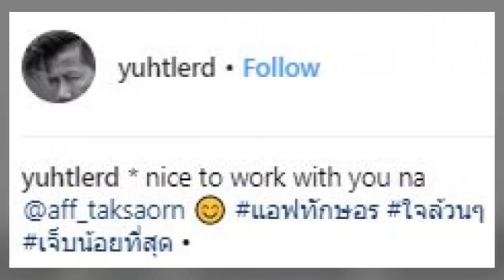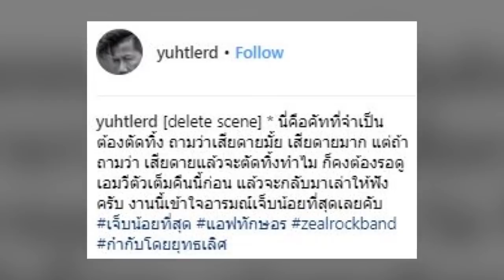เผยฉากที่ต้องตัดทิ้ง! ทำ อินน้ำตาไหล ต้อม ยุทธเลิศ ชื่นชม แอฟ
ผู้กำกับชื่อดัง ต้อม ยุทธเลิศ ที่ได้มากำกับ MV เจ็บน้อยที่สุด ของ วง ZEAL โดยมีนางเอกสาว แอฟ ทักษอร มาเล่นเอ็มวี จนทำเอาคนดูอิน แห่เข้ามาดูจนยอดวิวถล่มทลายเลยทีเดียว